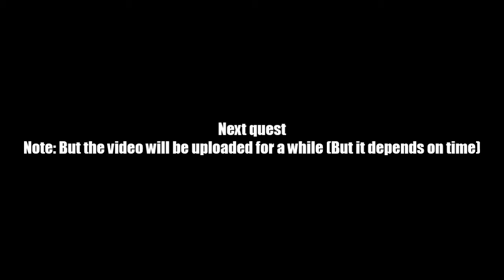AQ Worlds "Black Hole Sun" Intro Scene